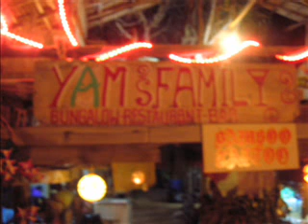Yam`s Family-Charlee`s Barleys-Koh Lanta Experience-Part 1